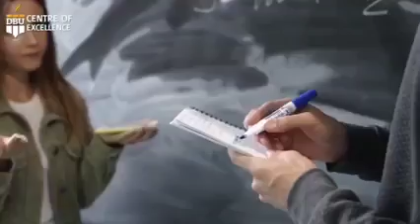Muslims Trying to Stop Mosque Demolition China Reports Wajid Raina#muslim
Muslims Trying to Stop Mosque Demolition

Reports Wajid Raina